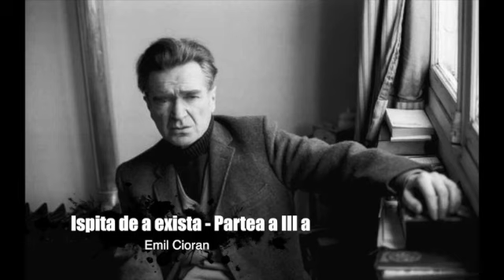EMIL CIORAN - ISPITA DE A EXISTA - PARTEA A III A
Multumesc!
Fă-mi cinste cu o cafea ☕ 😀

Revolut
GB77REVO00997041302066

Puteti sustine financiar creatorul donand o suma foarte mica de bani, ajutandu-l astfel sa se dezvolte.
In cazul nostru, acest ajutor mic ar insemna mult. Donatiile ar fi reinvestite in aparatura noua (aparatura imposibil de cumparat cu resursele pe care le avem acum), astfel continutul nostru ar creste in calitate si ne-am dezvolta vizibil.

Va imbratisez si  @Lecturi Online  placute in continuare! :)

Ispita de a exista - Emil Cioran
Voce: Alina Covaci